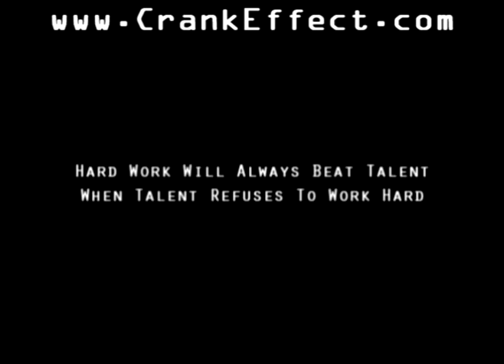Frank The Crank Camacho MMA Highlight| EPIC MMA Highlight! Knock Outs, Slams, and Head Stomps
Frank The Crank Camacho Chamorro Island Boy Born on Guam Raised on Saipan. Home is the Mariana Islands. Started at Trench Tech Purebred Saipan under Cuki Alvarez & Sensei Tetsuji Kato.

Professional MMA Record 15-2.
Brazilian Jiu-Jitsu (BJJ) Purebred Brown Belt under Stephen Roberto.
BJJ World Champion